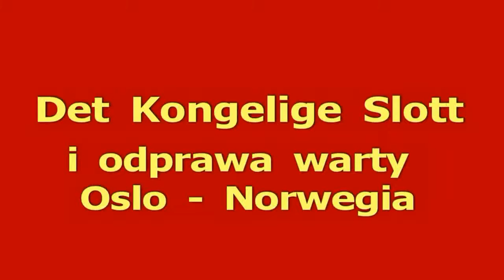Det Kongelige Slott i odprawa warty, Oslo